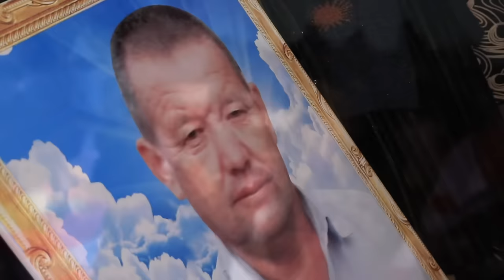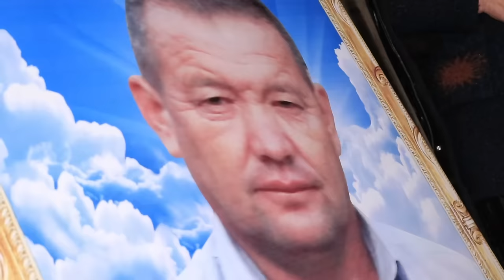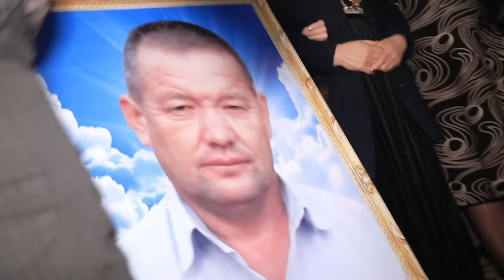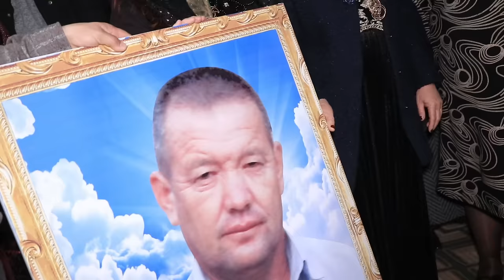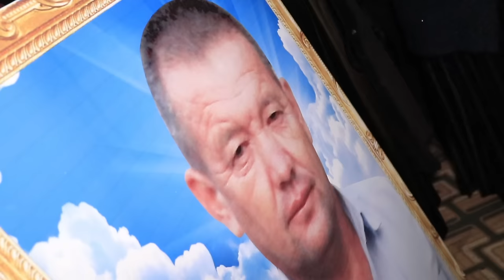kuyov bola hammani qo`shig`i bilan yig`latdi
jamshidbek